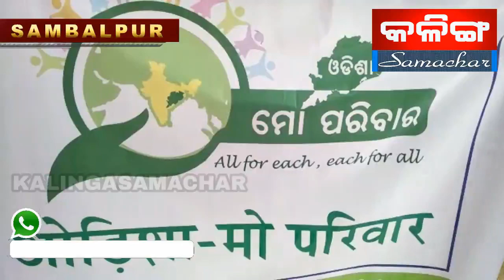THE KALINGASAMACHAR TV NEWS SAMBALPUR